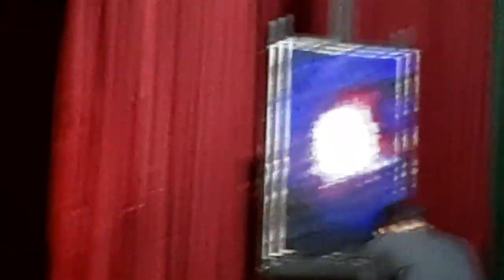Bugso ng Tiklado - 1st and 2nd movement || Daluyan ng Damdamin ni Norman C. Rueda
DALUYAN NG DAMDAMIN
Graduation Recital ni Norman C. Rueda

Unibersidad ng Pilipinas
Kolehiyo ng Musika
Diliman, Lungsod ng Quezon

11 Disyembre 2018 (Martes)
Abelardo Hall Auditorium

BUGSO NG TIKLADO

Malvin Macasaet - Conductor

Musical Instrument Players
Trisha Piao - Pianist
Cherry Rose Tejada- Violinist
Celyn Ponce, Cellist
Chico Macorol, Lawrence Valenzuela
and Jonathan Garlan, Percussionist

UP Dancers
Isabel Eugenio, Alyssa Laico, Louise Meneses, Rexter Nagano, Rose Panuelos, Kirby Terasa, and Yvan Czar Yson

Painter
Michael Caraballo